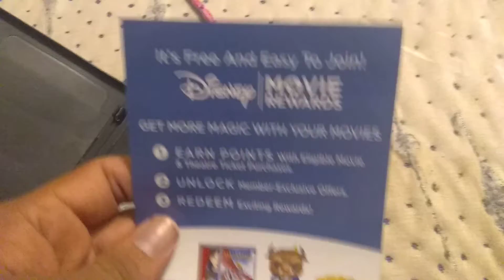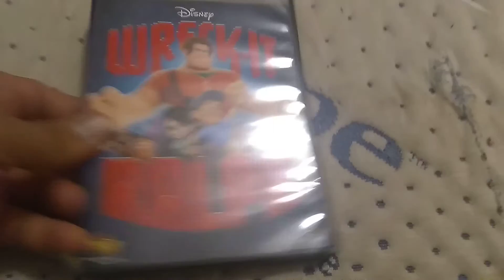DVD Update for February 11th, 2019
Disney's Wreck-It Ralph 2013 DVD